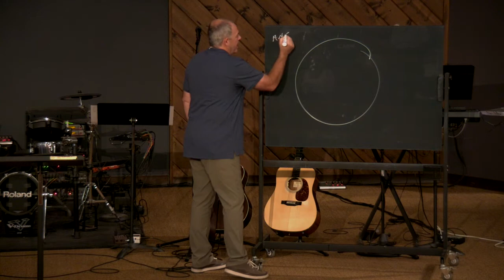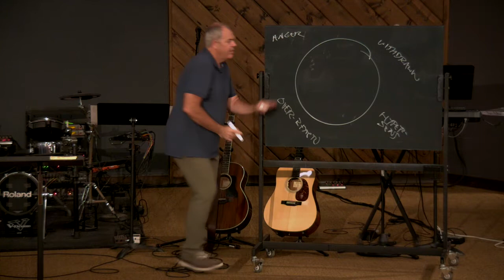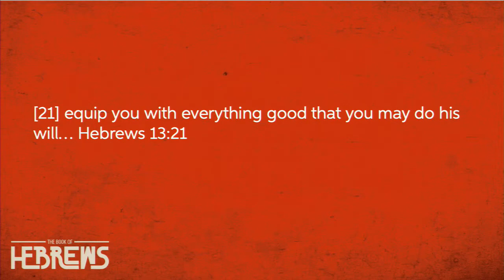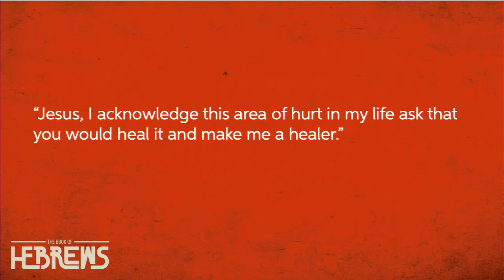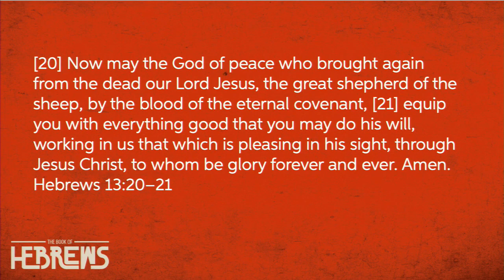Jesus is Better Week 10: 9/1/19 Donovan Christian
Check out this week's message from pastor Donovan Christian from our 'Jesus is Better' series!